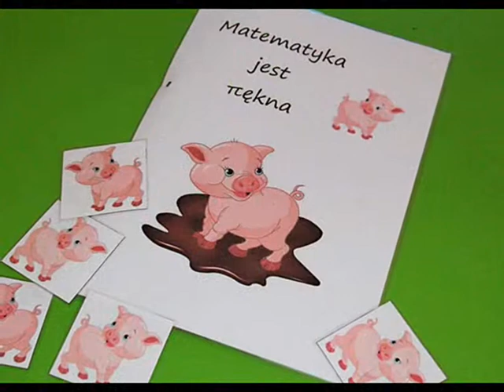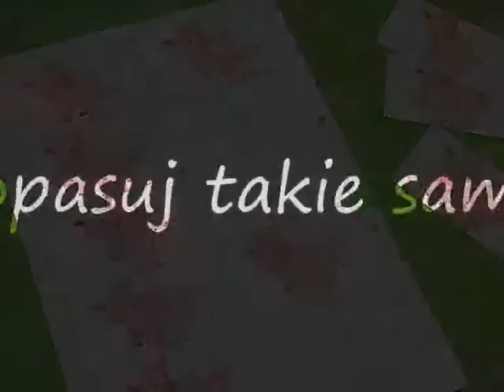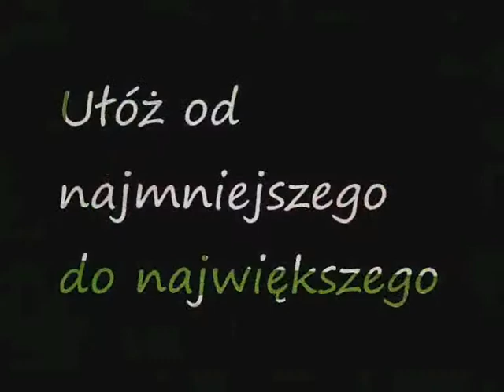Nauka liczenia do 5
Nauka przez zabawę najlepszym sposobem nauki dla przedszkolaków... nauka liczenia do 5 i możliwość pobrania książeczki do druku